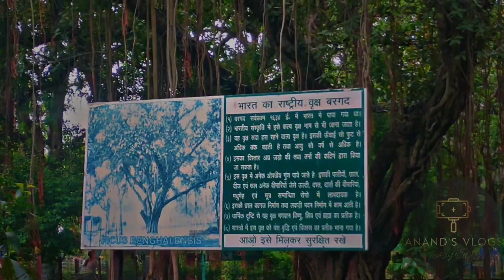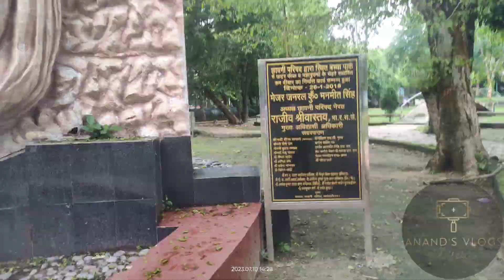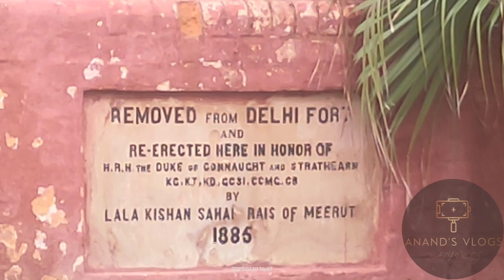Meerut Gandhi Bagh and PVS Mall Vlog with my youngest brother